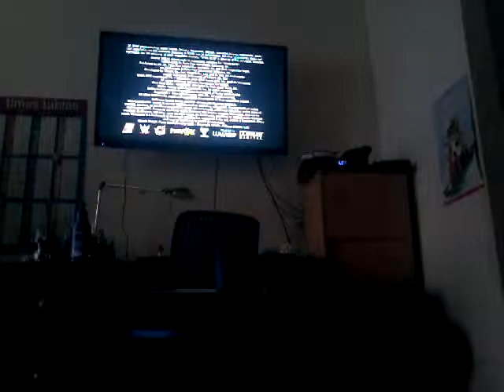2k15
I suck